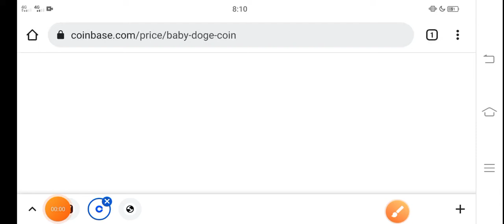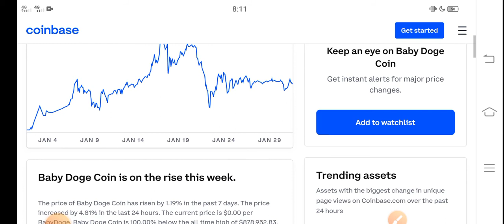Baby Dogecoin Its Happening! Today || Baby doge Price Prediction! Baby doge Today News